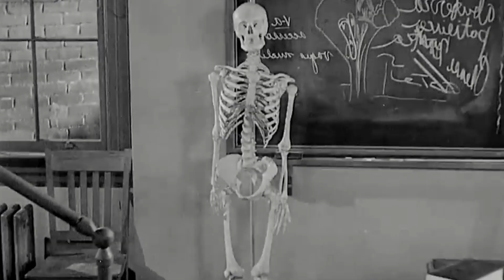Bride of Frankenstein | Of Human Bondage | Good Hunting | T R S T Y N - Serious Stuff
Serious Stuff by T R S T Y N

Fan Video featuring clips from Of Human Bondage (1934, Bette Davis, Leslie Howard), Bride of Frankenstein (1935, Elsa Lanchester, Boris Karloff, Colin Clive), and Good Hunting (2019, Netflix's Love, Death, & Robots, Based on the work of Ken Lui, The Paper Menagerie).

Concept and Editing by TZ Bolden